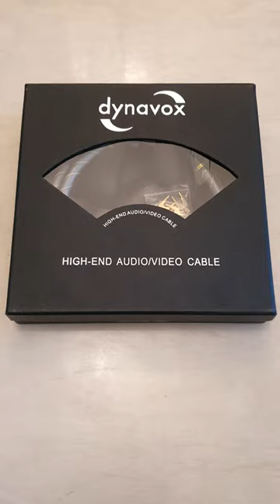Dynavox High-End акустический кабель 2×1.5 м, speaker cable